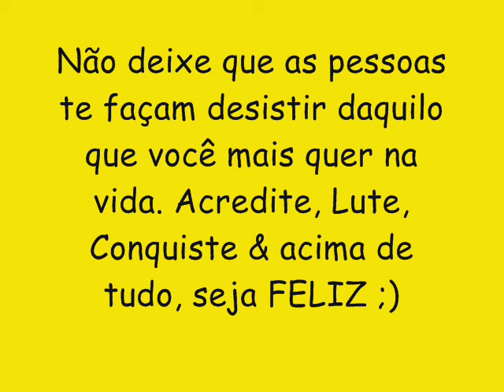BOYZINHO O REI DA BREGADEIRA CD NOVO 2016 - TCHARANRAN GOSTOSO